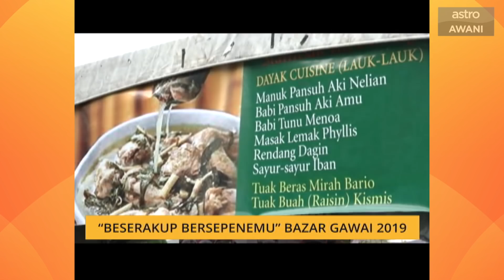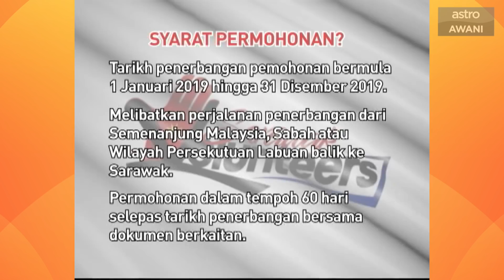AWANI Sarawak [21/05/2019] - Fokus hak perlembagaan & inisiatif graduan sarawak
Gawai bukan sekadar perayaan tetapi penyatuan keluarga dan kepelbagaian etnik di Sarawak, Abang Johari rumuskan pertemuan dengan Tun Mahathir positif dan Sarawak volunteers luluskan  3,227  permohonan I-GPS